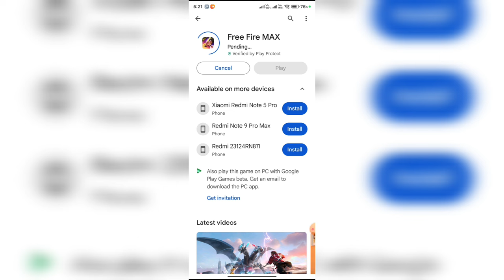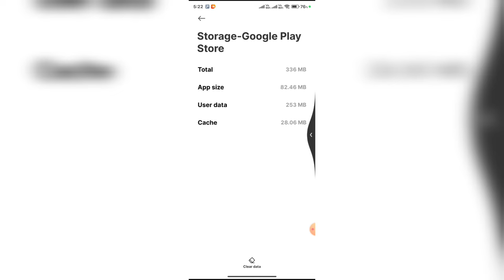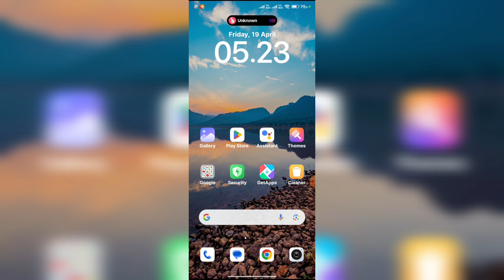Free fire pending problem play store solve || Free fire pending problem kaise solve karen